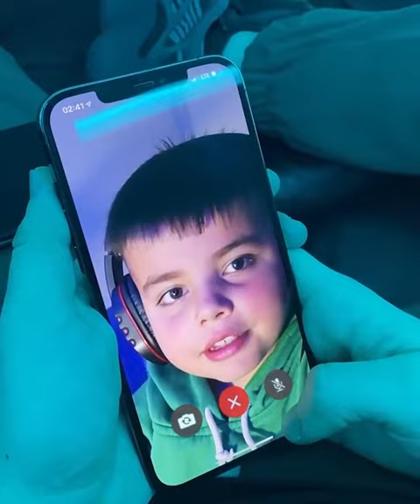Trailer de la BZRP Music Sesions #45 | PTAZETA, Bizarrap(Sale el niño que reacciono a su BZRP)